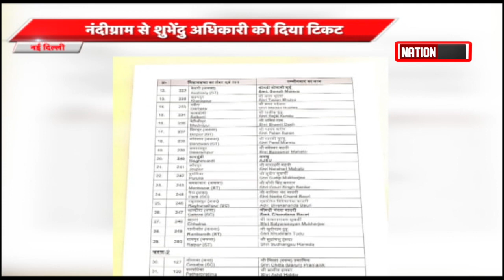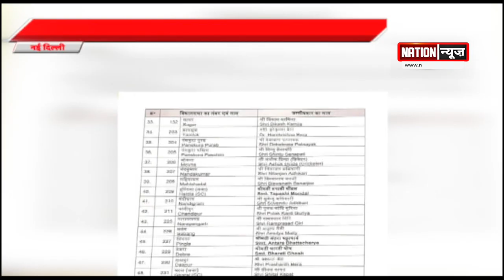BIHAR/JHARKHAND की बड़ी खबरें, WATCH VIDEO